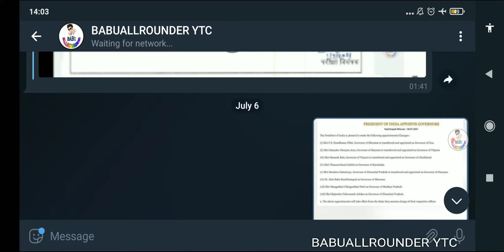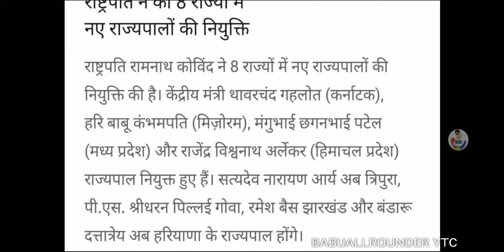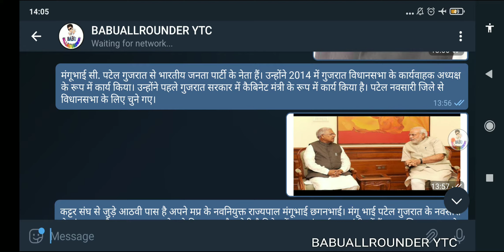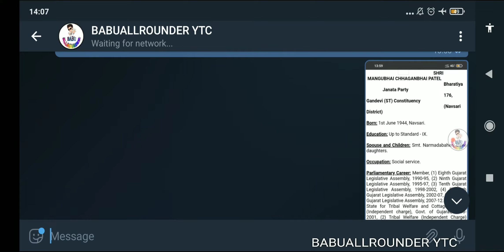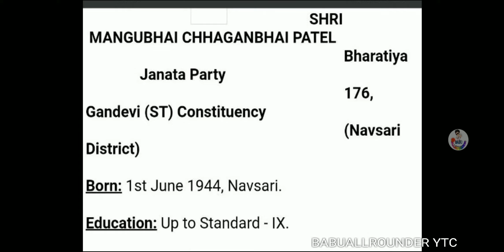मध्य प्रदेश के नए राज्यपाल श्री मंगू छगनलाल पटेल के बारे में जानिए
लगातार 5 बार विधायक चुने गए
गुजरात का नवसारी मंगूभाई छगनभाई पटेल का गढ़ कहा जाता था, क्योंकि जब तक ये सीट अनुसूचित जनजाति के लिए आरक्षित रही मंगूभाई यहां से बीजेपी के टिकट पर लगातार जीतते रहे. वे 1990 से 2007 तक लगातार पांच बार यहां से विधायक चुने गए. हालांकि वो गणदेवी में भी एक बार विधायक रहें.

8 राज्यों में हुई गवर्नर की नियुक्त
पीएएस श्रीधरन पिल्लई मिजोरम के राज्यपाल थे, जिन्हें अब गोवा का राज्यपाल बनाया गया है.
सत्यदेव नारायण आर्य हरियाणा के राज्यपाल थे, जिन्हें अब उन्हें त्रिपुरा का गवर्नर बनाया गया है.
रमेश बैस त्रिपुरा के गवर्नर थे, उन्हें अब झारखंड का गवर्नर नियुक्त किया गया है.
सोशल जस्टिस मिनिस्टर थावर चंद गहलोत को कर्नाटक का राज्यपाल बनाया गया है.
बंडारू दत्तात्रेय हिमाचल के गवर्नर थे, उन्हें अब हरियाणा का राज्यपाल बनाया गया है.